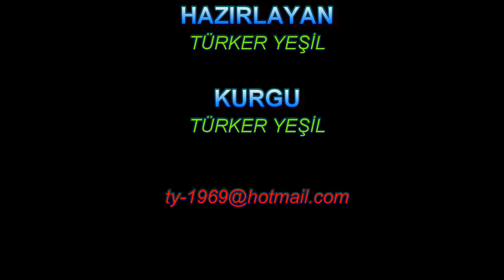Araki Beach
Araki Beach, Yunanistan'ın Kárpathos Adasın'da Arkassa ile Afiartis arasında yer almaktadır. Sakin, güzel bir plaj, pitoresk manzara, berrak mavi su. Macerayı sevenler için ideal.
Araki Beach is located on the Greek island of Kárpathos, between Arkassa and Afiartis. Calm, beautiful beach, picturesque scenery, clear blue water. Ideal for those who love adventure.
Havadan izlenen görüntüler, internetten alınmıştır. Bu video web sitesinden alınmıştır.